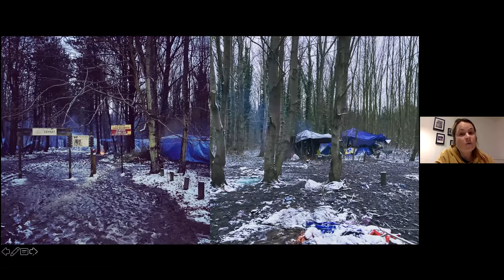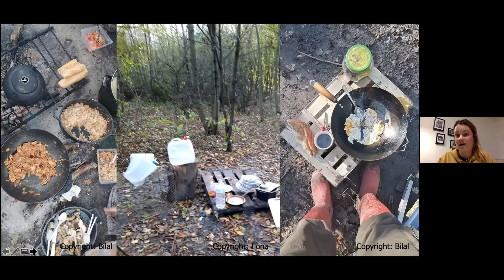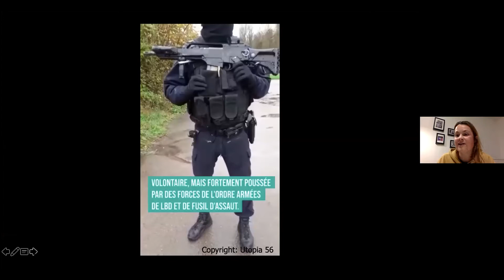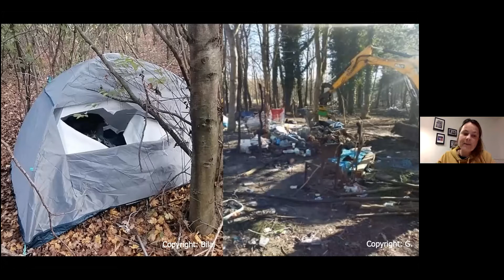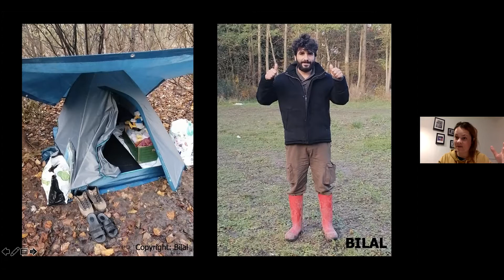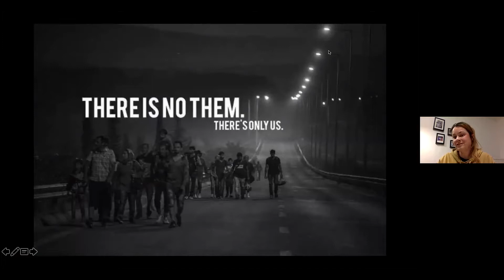Vluchten kan niet meer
In deze webinar gaat dokter Pierre Cybulski in gesprek met Saar Depuydt. Zij trok de voorbije zes maanden wekelijks naar Duinkerke, ze doet dat met een klein groepje vrienden of alleen. Saar Depuydt heeft contact met verschillende organisaties die hulp bieden aan mensen op de vlucht. Kati Verstrepen, voorzitter van de Vlaamse Liga voor Mensenrechten, sluit aan bij het gesprek. Als advocate gespecialiseerd in vreemdelingenrecht verdedigt Kati al jaren de rechten van migranten. Pieter Stockmans leidt het gesprek in goede banen. Hij volgt bij MO* het mondiale optreden van de Europese Unie, het Europese vluchtelingenbeleid, de evoluties in Midden-Europa en de regio ten oosten van de EU op.